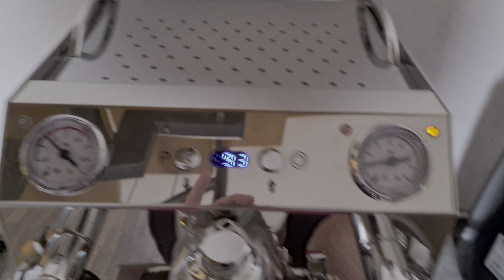VBM Domobar Dualboiler PID Druck gegen das Blindsieb Fehler